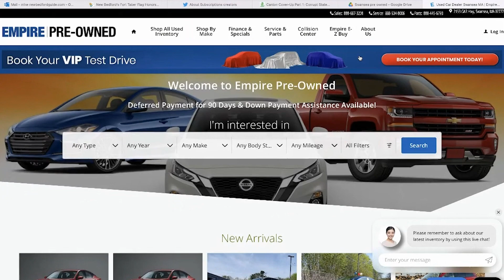Empire Pre-Owned Superstore in Swansea, MA